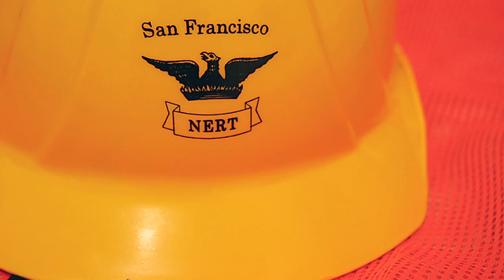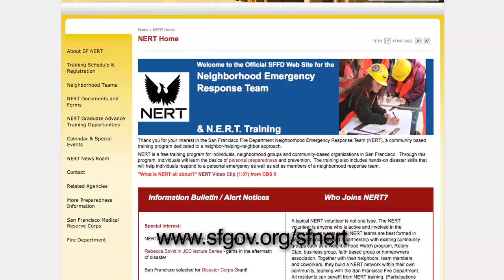Get Prepared with NERT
Preparedness training + A Preparedness kit = Ready for the next earthquake!

NERT - or Neighborhood Emergency Response Team - a free training program for individuals, neighborhood groups, and community-based organizations in San Francisco, is one of the city's most effective preparedness organizations.

NERT's Lt. Erica Arteseros explains more about NERT and how to start getting your home's preparedness kit together.